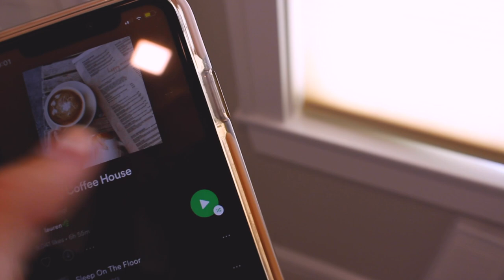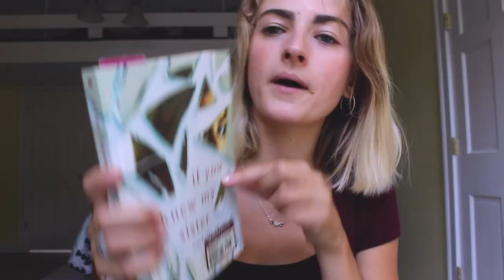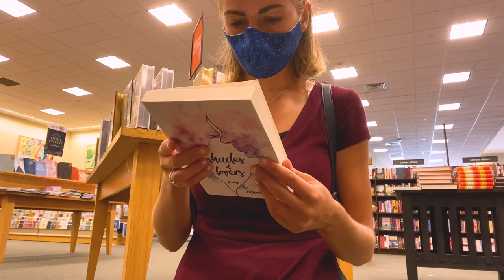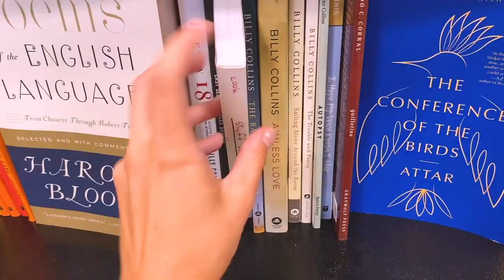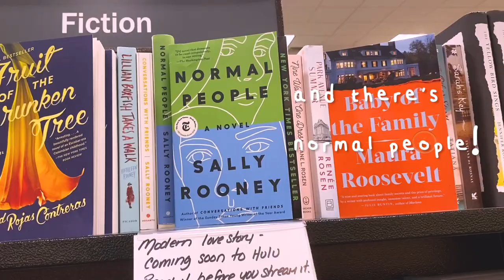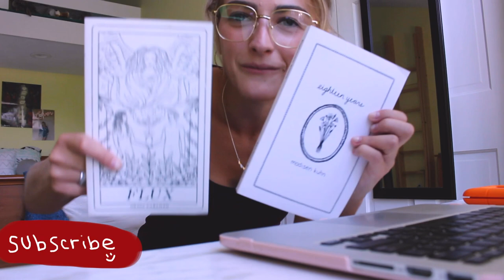🌿 thrifting, bookstores and writing poems 🌿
welcome to yet another day in my life. this is one of the happy blissful days where the little things don't matter. there was rain and poetry and weird buttondowns. you'll see. hope you enjoy and i love you beans 🌿

thrift haul, poetry haul, bookstore haul